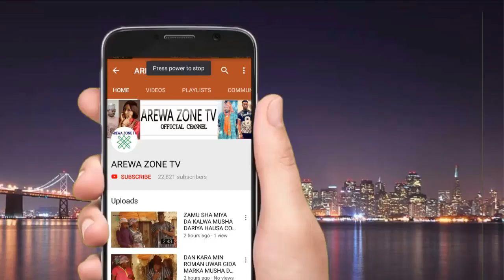Kalli Garin Kwadayi Ta Auri Kuturu Bata Sani Ba - Musha Dariya